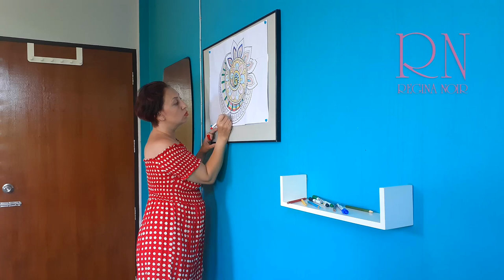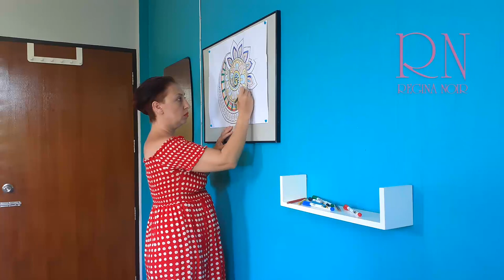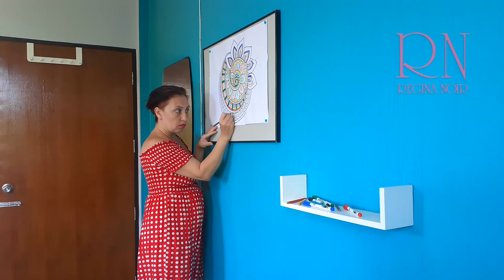Regina Noir. Indian nudist painting Indian pattern - Mandala. Relax music art workshop.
Regina Noir. Try on haul.
Color the picture naked. Naked artist. Naked art gallery.
regina noir, goddess, temptress, enticing, delightful, kinky, depraved, curvy, burlesque, indian, arabian, asian, oriental, Mandala, paint, art, nude office, secretary, sexretary
I want to be as famous as these girls
SSSniperWolf Alia Lia Shelesh
Syd Wilder
Ari Dugarte
Pokimane Imane
AzzyLand Azra Bajrami
Jenna Marbles Jenna Nicole Mourey
ExoticJess
Jaclyn Glenn
Lana Rose
Loren Gray
Lana Rhoades
Sommer Ray
Alissa Violet-Marie Butler
Jade Chynoweth
Hannah Stocking
AtomicMari Mari Takahashi
Amanda Cerny
Tessa Brooks
Bethany Mota Bethany Noel "Beth" Mota
Zoella
Katilette Colette Butler
Lele Pons Eleonora Pons Maronese
Lauren Curtis
iJustine Justine Ezarik
Marzia
Tessa Brooks
Marzia Bisognin
CaELiKe Olalla Lopez
Wengie Wen Jie Huang
Tana Mongeau
Zoella Zoe Elizabeth Sugg